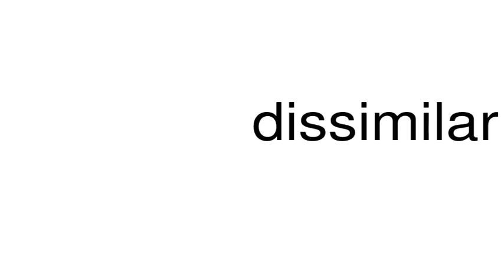How to pronounce dissimilar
This is a satire channel. This is a satire channel. How to pronounce the word dissimilar.